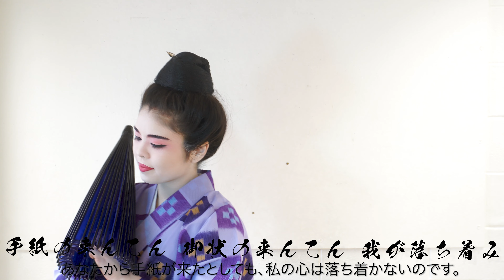【沖縄の踊り】琉球舞踊 - 日傘踊り｜歌詞解説付き｜春を迎える頃にみたい踊り｜恋はいつの時代も盲目｜花笠節｜安里屋節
琉球舞踊 - 日傘踊り

Lyrics and Meaning:

一、
花傘作やり　面顔隠ちょて　梅の匂い　里と我が仲
忍ばんむんぬん　我が落ち着み

花笠を被って顔を隠しても、梅の香りは感じられます。
私たちの関係は、こっそりと会うこともしなければ、私の心は不安定です。

二、
手紙の来んてん 御状の来んてん 我が落ち着み
枕並べて 云ち聞かさむん 我が落ち着み

あなたから手紙が来たとしても、私の心は落ち着かないのです。
枕を並べて話すことさえできなければ、私は安心できません。

三、
深山のうぐいす  初春待ちかに　朝露すゆさ
老いも若きも　野原に出じとて　遊ぶ嬉さ

深山の鶯が春を待つことなく朝露を吸う様子は、まるで私のようです。
老若男女が野原で楽しむ姿を見ていると、うらやましく思います。
（花笠節）

一、
安里屋のくやまによ あん美らさ　生りばしよ 　（ウヤキヨーヌユバナウレ）

安里屋に美人と言われているクマヤという女性がいました。

二、
目差主のくゆたらよ　当たり親の　望みようた  （ウヤキヨーヌユバナウレ）

目差主（首里から派遣された役人）から妻にしたいと言われ、当たる親（村長）からも妻にと望まれています。

三、
目差主やばなんぱよ　当たり親の　呉れゆむよ　（ヨーヌヘイヨシュラヨー）

目差主にはお断りし、村長の妻になることを決めました。
（安里屋節）

★MUSIC SOURCE★
野村流音楽協会 舞踊曲集 第一巻  - 日傘踊り | 銘苅盛隆
Denshi Lenzi - Miki Hirayama

About me:
初めまして、Okinawan Superstar の なな と申します。琉球舞踊家そして舞踊の先生です。私は 4 歳から琉球舞踊を習い始めました。舞踊との出会いは、私の人生に深い影響を与え、時間と共に芸術の魅力に取り込まれていきました。幼い頃から舞踊に囲まれた時間を過ごし、琉球芸能コンクールで賞を受賞するなど、多くの経験を積みました。私の旅はまだ続いています。新しい挑戦と出会いを重ねながら、舞踊の魅力をより多くの人に伝えていきます。これからも頑張っていきますので、Like、Comment、Shareどうぞよろしくお願いいたします。